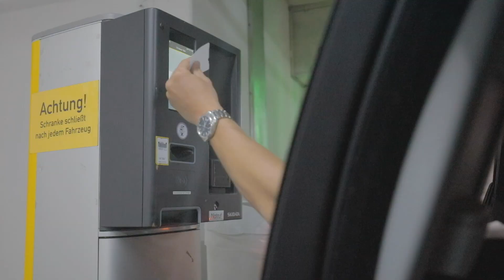Unauffällig observieren: Ein Tag lang Privatdetektiv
Patrick Kurtz ist Privatdetektiv. Ich begleite ihn ein Tag lang bei seiner Arbeit.
Zusammen observieren wir in Dresden einen Jugendlichen.

Dieses Video ist in einer technischen Kooperation mit DRESDEN FERNSEHEN entstanden.

Herzlichen Dank an das Medienkulturzentrum Dresden.

Ihr habt Fragen? Schreibt sie mir per Instagram DM.
Geschäftliche Anfragen bitte an meine Email-Adresse

Copyright Benedict Bartsch